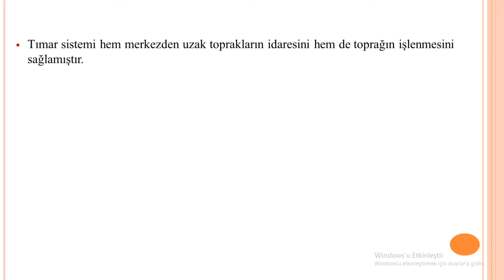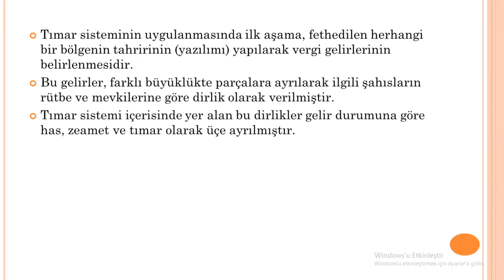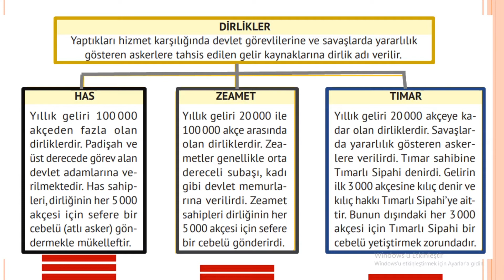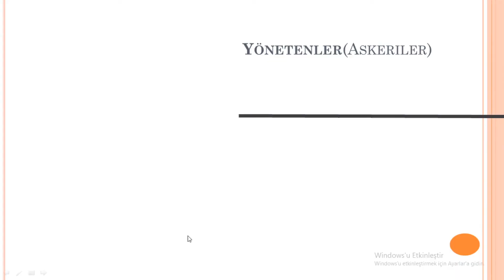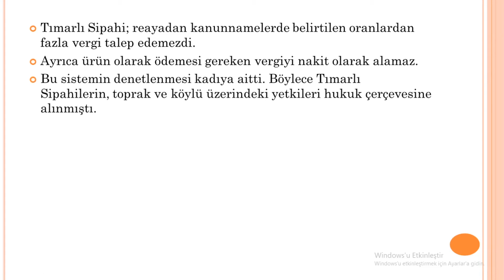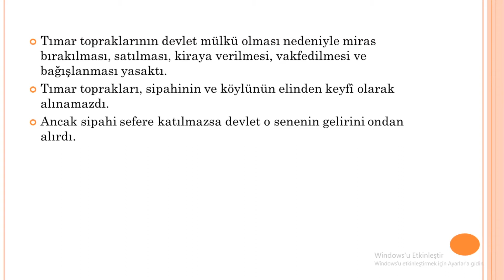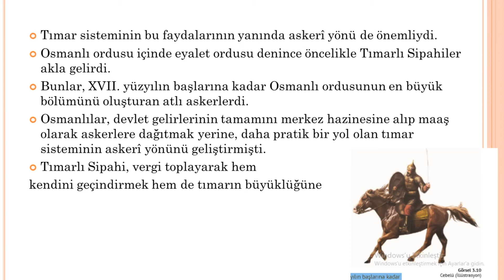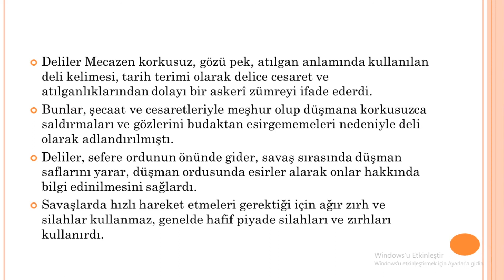OSMANLI DEVLETİNDE TIMAR SİSTEMİ, TIMARLI SİPAHİLER VE DELİLER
TIMAR SİSTEMİ
TIMAR SİTEMİNİN FAYDALARI
EYALET ASKERLERİ
TIMARLI SİPAHİLER
DELİLER